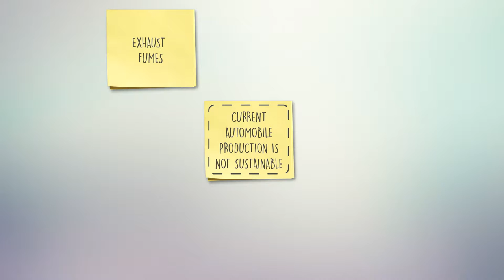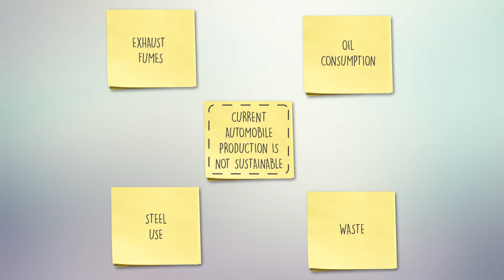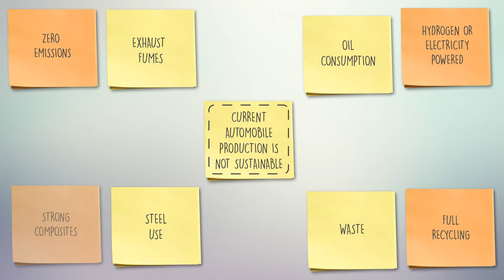Reframing automobiles​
Rethinking our "sacred cow": ecological cars, autonomous vehicles. Driving will never be the same.